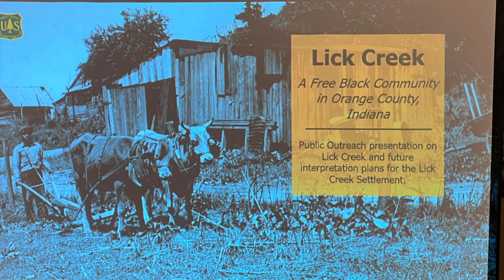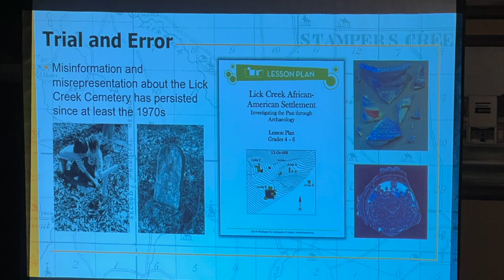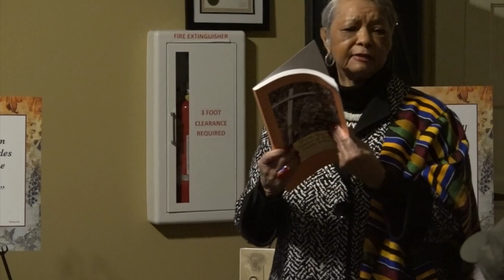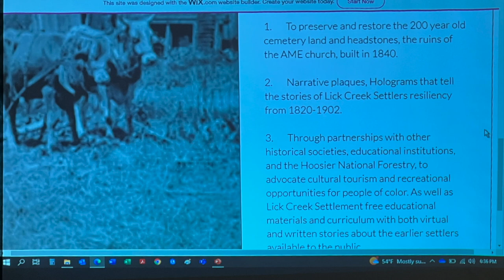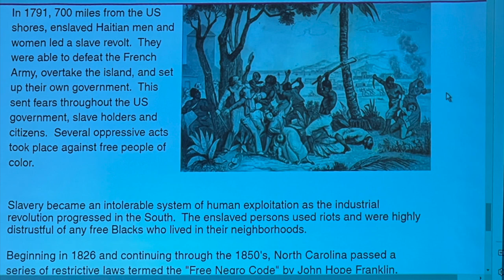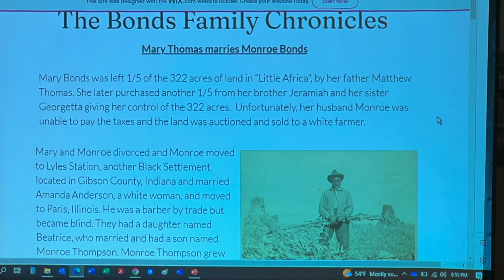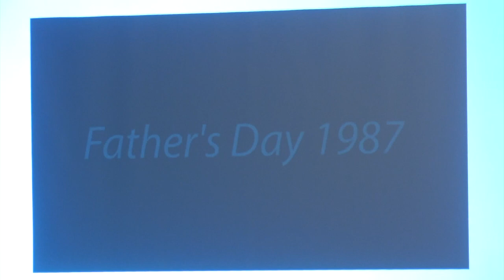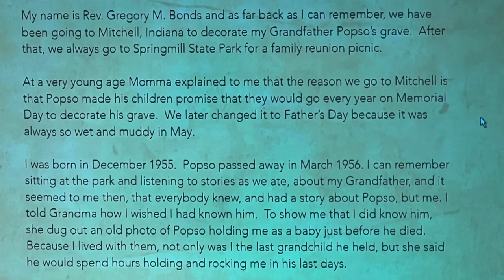The history of the Lick Creek Settlement in Orange County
Speakers Diana Daniels and Emma Woodruff  presented  “The History of Lick Creek Settlement in Orange County” at the Lawrence County Historical and Genealogical Society Monthly speaker Program on February 13,  2023.

 Emma Woodruff is the Archaeologist for Hoosier National Forest which owns and manages the Lick Creek African American Settlement property.  Diana Daniels is a Lick Creek Settlement Descendant.